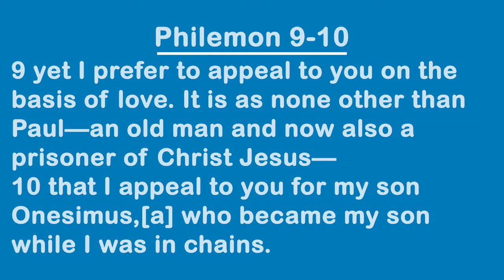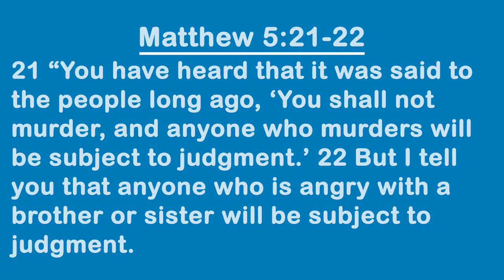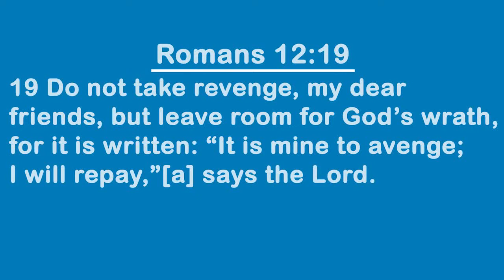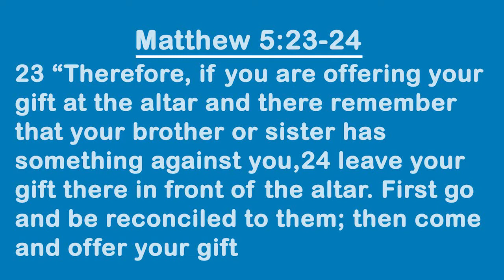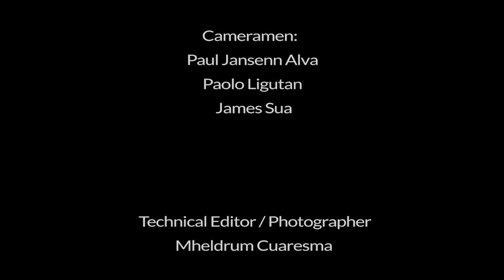BIBLE BOOK SERIES - PHILEMON (PART 1)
LOTN MAIN SUNDAY SERVICE
THE BOOK OF PHILEMON (PART 1) - PTR ALLAN GAMIAO